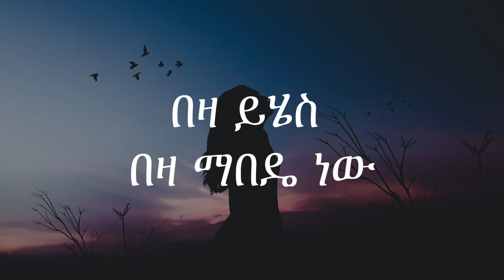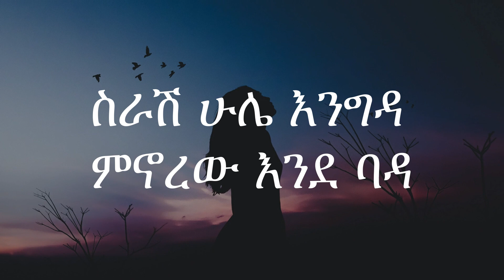Eyebeza New - እየበዛ ነው - E.MG ft. GIZE -Music Lyrics 2024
Eyebeza New - እየበዛ ነው - E.MG ft. GIZE -Music Lyrics 2024 eyebeza nw eyebezanw#